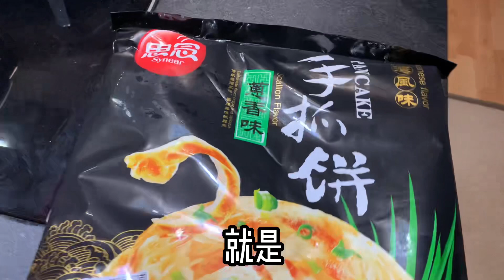下班到家老公做好了晚饭，闺女帮我打扫厨房，上班再累到家也很辛福！